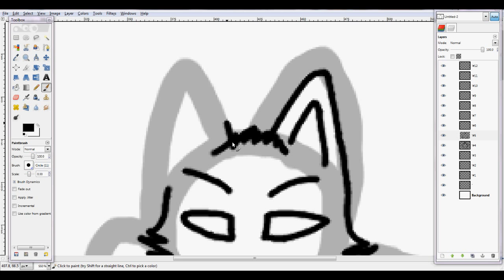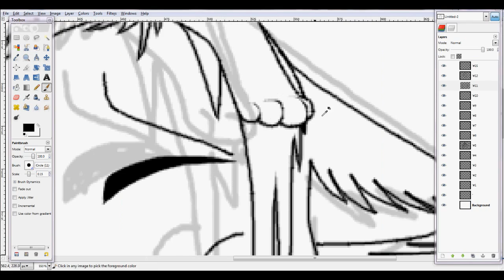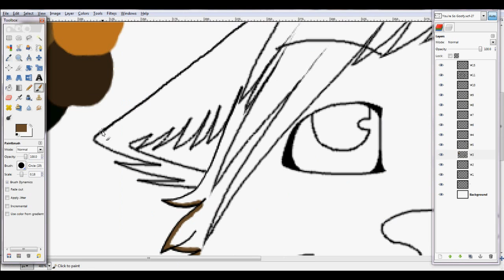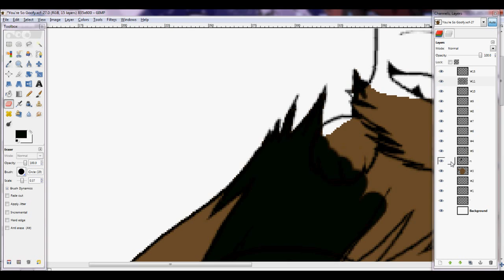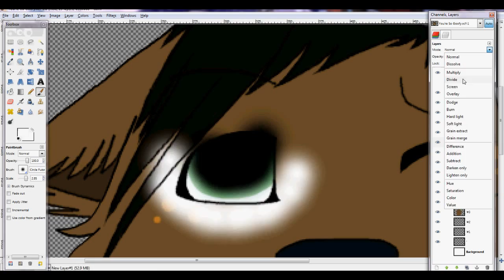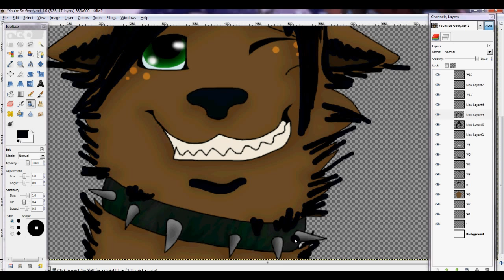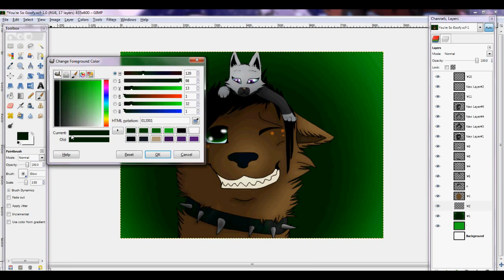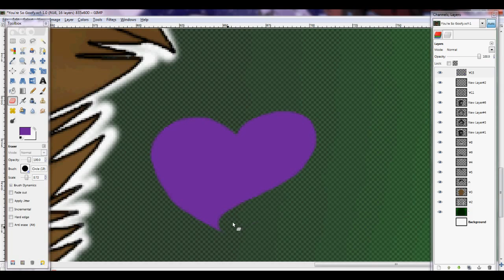Your So Goofy Speedpaint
lol hes always telling me that! :D LOVVE YOU DARLING!